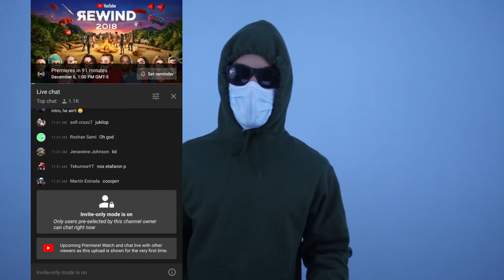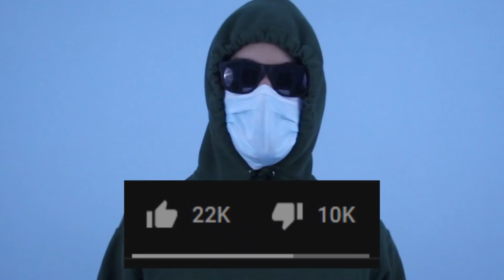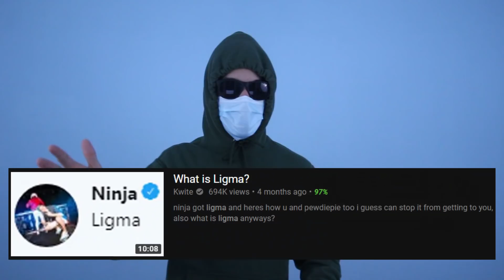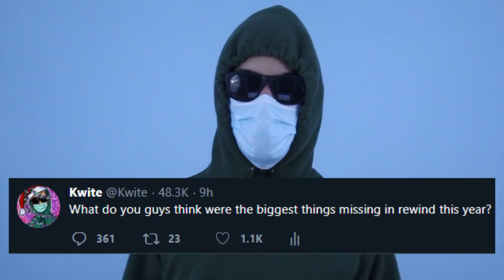YouTube Rewind 2018 Was A Mess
youtube rewind 2018 couldve been a bit better tbh but eh